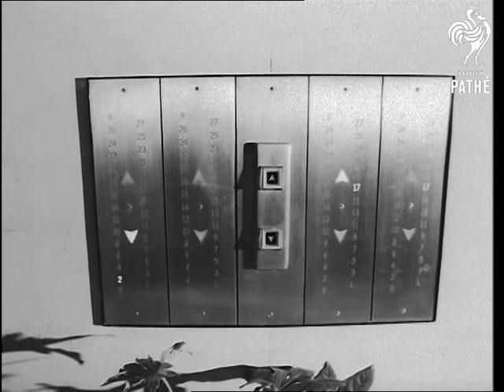London's Newest Hotel 'the Hilton' (1963)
London.

Various shots showing the lounge and bedroom in one of the night suites in the newest London's hotel - the Hilton. Various shots of a man hanging his jacket in the wardrobe. He puts his shoes into a special container while his wife relaxes on bed. MS. Woman opens door and walks out on to balcony. MS. & CU. Woman on balcony with a view of lower end of Park Lane in background. MS. Page boy in one of the hallways. He takes shoes from out of small door. Various shots of bathroom with man washing hands in basin and a woman in a bath. Various shots of an entrance, lobby and large lounge. CU. Hand pushing button to call lift. GV. In entrance lobby. Various shots of chefs preparing trays of food in the ultramodern kitchen. Various shots of the elaborate staircase inside the hotel. MS. Large chandelier. MS. Wall tapestry. Various shots of the exterior of Hilton Hotel with shots of uniformed doorman opening taxi door and long shot of the hotel.

(Orig.Neg.)

 FILM ID:2653.26